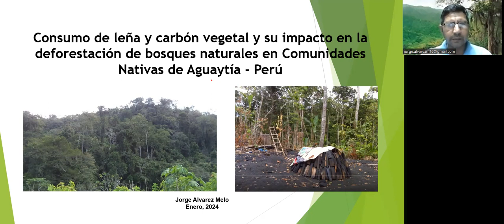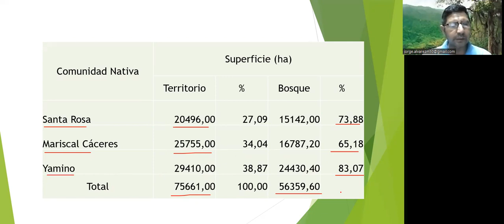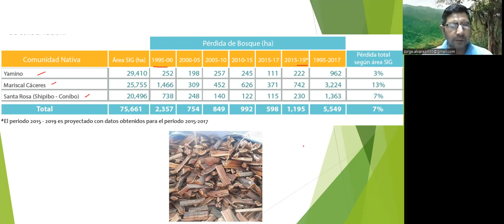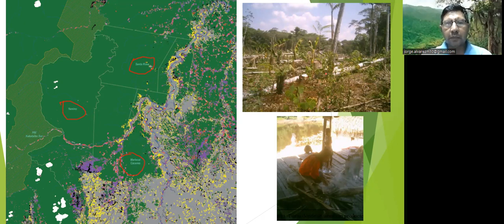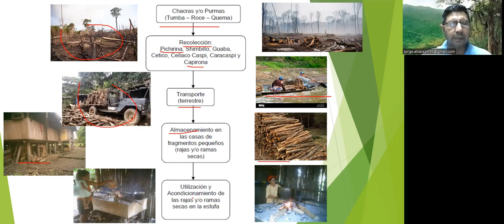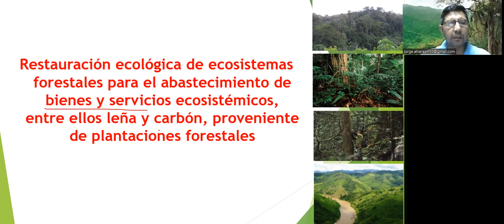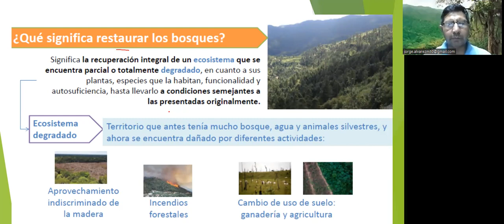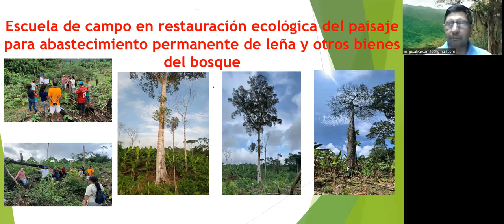X Consumo de leña y carbón vegetal y su impacto en la deforestación en Aguaytía, Perú Version larga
Consumo de leña y carbón vegetal y su impacto en la deforestación de bosques naturales en Comunidades Nativas de Aguaytía - Perú. Jorge Álvarez Melo, Profesor, Universidad Nacional Agraria de la Selva, Tingo María, Huánuco, Perú

La investigación se desarrolla en las comunidades nativas de Yamino, Mariscal Cáceres y Santa Rosa, ubicadas en la cuenca media del río Aguaytía, cuya finalidad principal es evaluar el efecto del consumo de leña y carbón vegetal en la deforestación de los bosques amazónicos. La investigación es de naturaleza aplicada, práctica y descriptiva y consiste en realizar evaluaciones de campo, determinando la situación actual de los bosques, mediante el uso de encuestas a la población local. Además, se pretende estimar la superficie de bosques que vienen siendo afectado por la extracción de leña y carbón, fortalecer capacidades locales, para formar aliados en la conservación y recuperación de los bienes y servicios ecosistémicos, a través de estrategias de restauración de paisajes forestales, disminuir la presión antrópica hacia los bosques, mediante el consumo eficiente de leña y carbón para uso doméstico, proveniente de plantaciones forestales con especies adecuadas para tal fin.

Jorge Álvarez Melo, Profesor, Universidad Nacional Agraria de la Selva, Tingo María, Huánuco, Perú
Ingeniero en Recursos Naturales Renovables, Mención Forestales. Egresado de la Maestría en Conservación de Recursos Forestales de la Universidad Nacional Agraria La Molina. Con capacitación específica en Marco normativo forestal y ambiental, instrumentos y herramientas asociadas a la gestión forestal y de fauna silvestre. Manejo, aprovechamiento, certificación y trazabilidad forestal. Restauración de ecosistemas forestales y medidas de mitigación y adaptación al cambio climático. Profesor en la Escuela Profesional de Ingeniería Forestal de la Universidad Nacional Agraria de la Selva en Tingo María (Huánuco-Perú). Determinación y evaluación de bosques de alto valor de conservación, participando en proyectos, asesorías y consultorías.